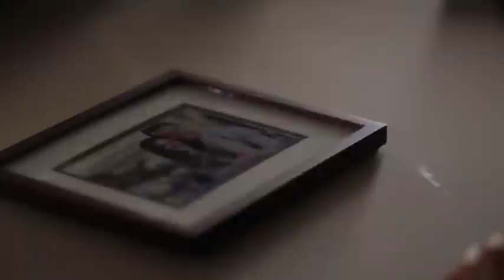The Flash ⚡ A Goodbye To All Wells ⚡ The Flash Gets Artificial speed force/flash get speed back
📺 TV Series: The Flash
🎨 Thumbnail: DigitalArch